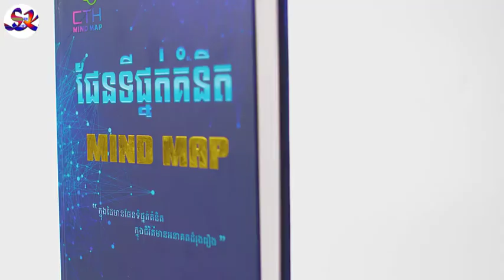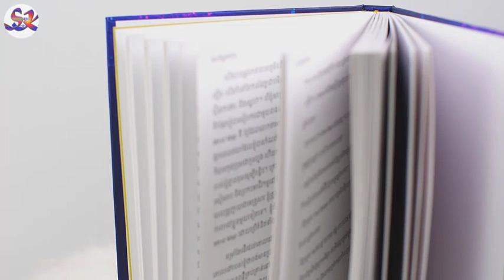ចរិតលក្ខណៈស្នូលចំនួន ៥ យ៉ាង របស់មេដឹកនាំល្អ | ផែនទីផ្នត់គំនិត | ឧកញ៉ា ជា តុងហ៊ួរ